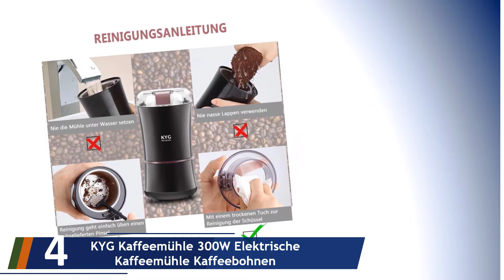Die 5 Besten Elektrische Kaffeemühle Test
Hier ist die Liste von Die 5 Besten Elektrische Kaffeemühle Test.

01. ROMMELSBACHER Kaffeemühle EKM 200

02. ROMMELSBACHER Kaffeemühle EKM 300

03. Graef Kaffeemühle CM 800

04. KYG Kaffeemühle 300W Elektrische Kaffeemühle Kaffeebohnen

05. ELEHOT Kaffeemühle Elektrische Kaffeemühle